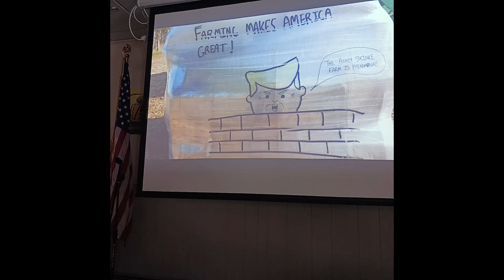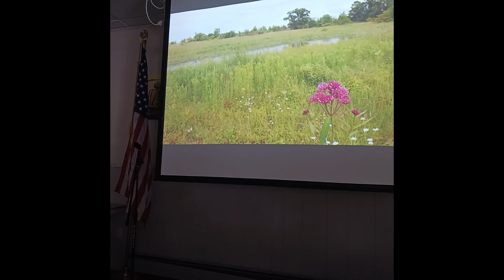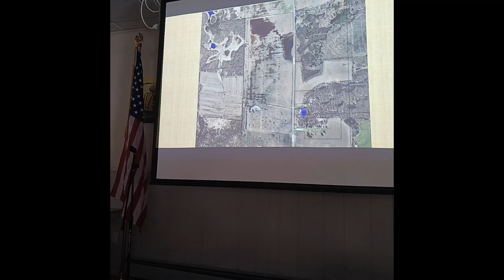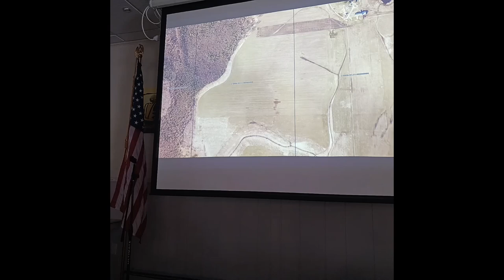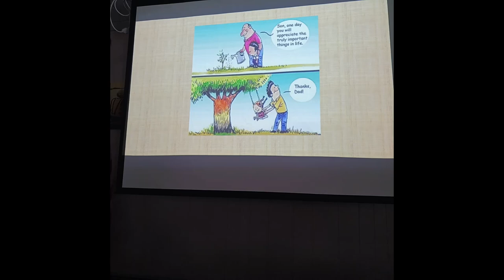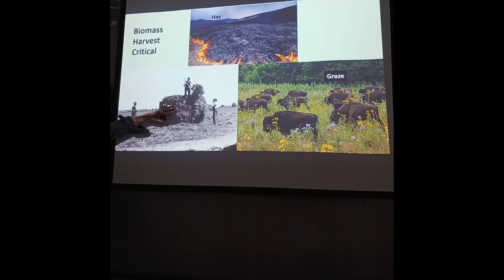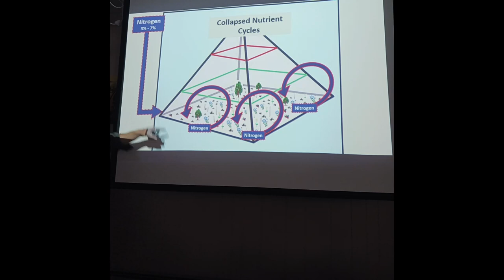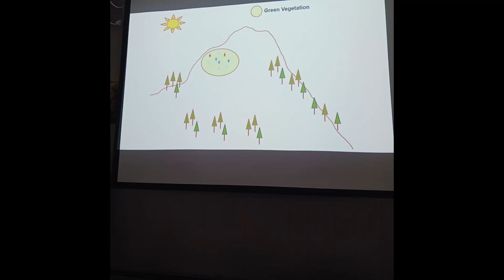Grazing Ecology Case Studies